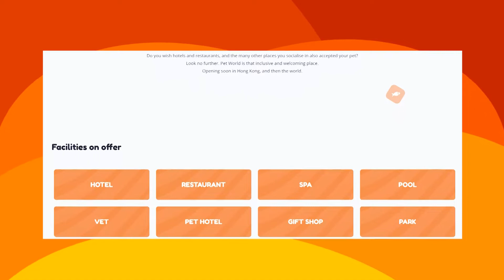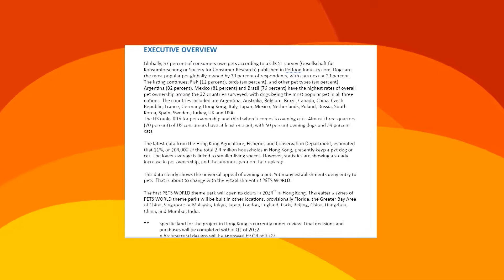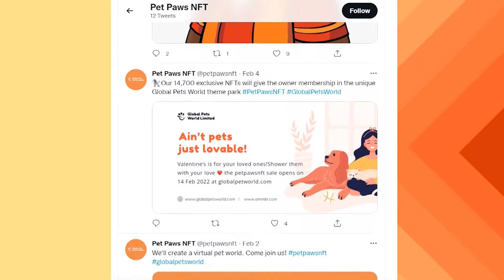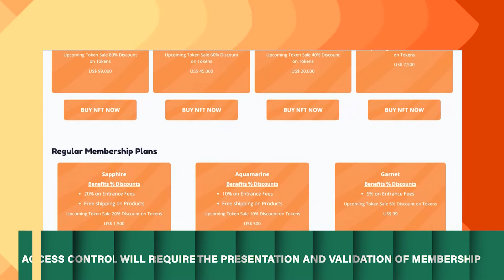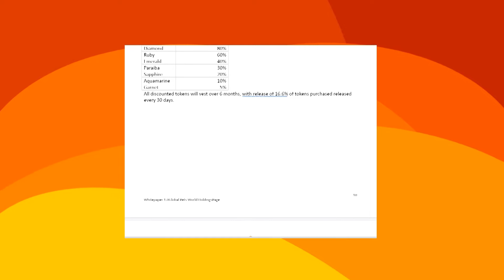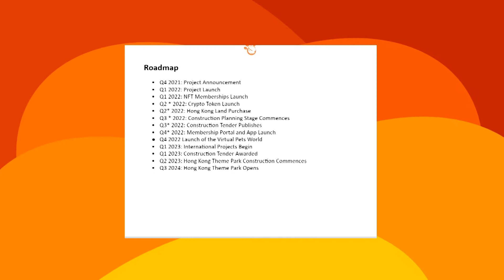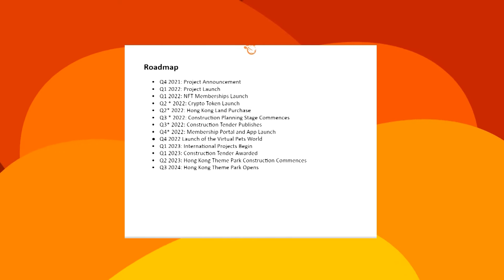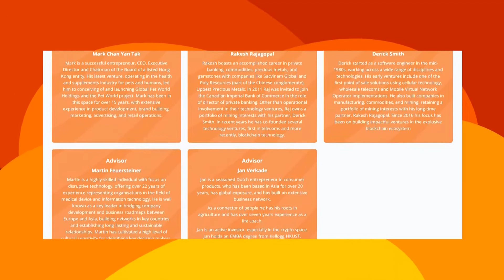🐱PET PAWS NFT -10X NFT PROJECT?? KNOW MORE ABOUT UPCOMING PETS WORLD PARK METAVERSE!!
In this video, We introduce this new NFT Metaverse project Pet Paws NFT collection and it's upcoming Pet World. PET WORLD is a novel yet classic theme park and membership club concept that leverages leading edge Distributed Ledger Technology (DLT) to scale customer engagement, raise funding, and operate club memberships, rewards, access control and internal club payments.
WisdomCome Group will develop the Metaverse twin of Pets World Park at the same time, and it will be hosted in the metaverse development announced by Ammbr and its branded Metasense.

🤑Join our ViralVentures Telegram group to get allocations for upcoming NFT Games Project Private Sales(Exclusively for ViralWatchlist Viewers):

to sign up for Crypto.com and get $25 USD :)